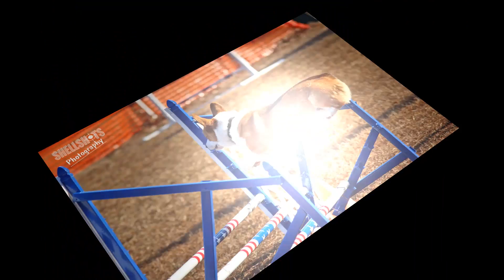agility favs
favorite agility still photos